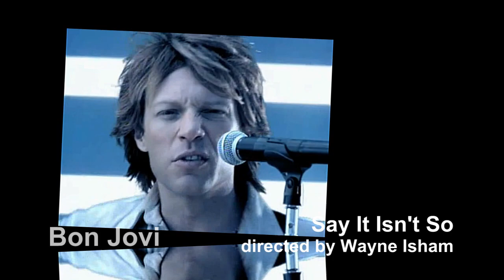Karmic Casting Reel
Karmic Casting is a boutique casting company who's main goal is to go above and beyond for production and talent alike . When you book us for a job we will be on site to ensure all aspects of casting run smoothly .